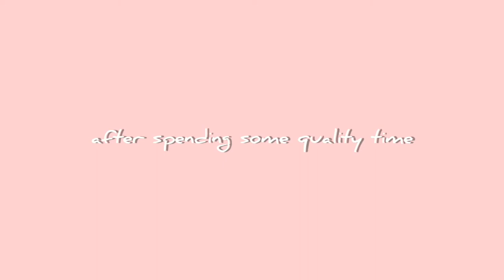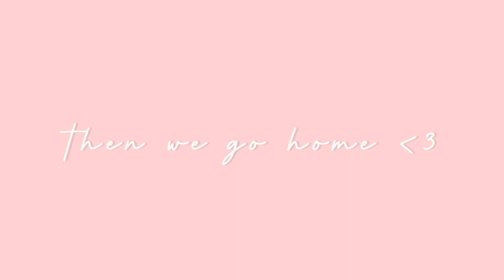Get ready with me | Vlog | Chilling with friends & korean food🥢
product details:

moonshot micro fit cushion 101
perfect diary explorer eyeshadow - cat (paws, teaster)
Victoria's Secret Velvet Matte Sheer Blotted Liquid Lip
Maybelline the falsies lash lift mascara
too faced born this way multi-use sculpting concealer - nude
FOCALLURE Face Highlighter Glitter Glow JasmineMeetsRose HS01
maybelline fashion brow 3D brow & nose palette (brown)
maybelline rosy matte lipstick MAT5
Focallure soleil matte bronzer S02
Etude House Fix and Fix Fixer Powder

location
dookki restaurant, jakarta